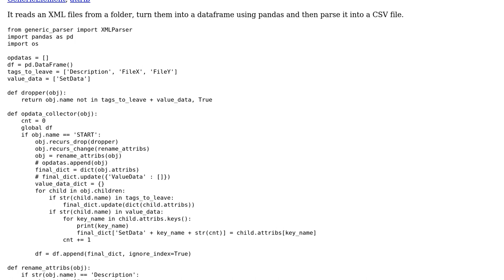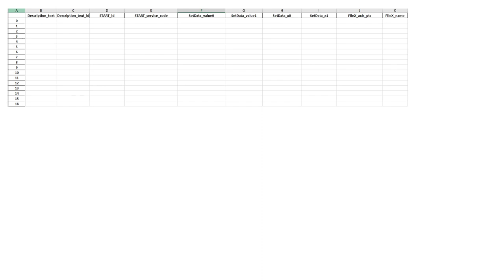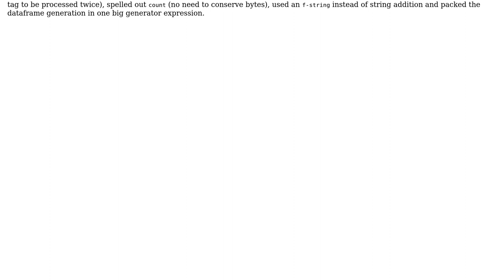Code Review: Slow parsing of mutiple XML files to CSV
With thanks & praise to God, and with thanks to the many people who have made this project possible! You are responsible for your own actions.